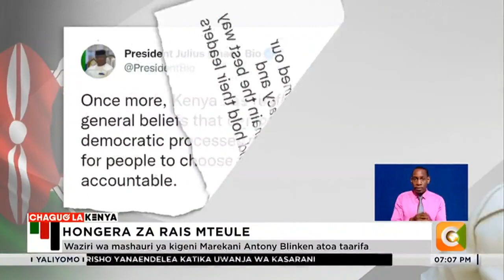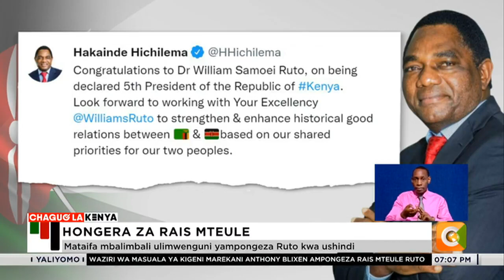Mataifa mbalimbali ulimwenguni yampongeza Ruto kwa ushindi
Waziri wa masuala ya nchi za nje wa Marekani Antony Blinken amejiunga na viongozi wengine ambao wamempongeza Rais Mteule William Ruto kwa kuchaguliwa kuwa Rais wa Kenya akieleza azma ya kuendelea kukuza ushirikiano wa karibu kati ya marekani na kenya. Mabalozi kadhaa wa nchi za ulaya wameipongeza kenya kwa kuonyesha mfano mzuri wa kidemokrasia kwa kudumisha amani wakati wa uchaguzi na wakati kesi ya kupinga uchaguzi wa urais ilipokuwa ikiendelea.